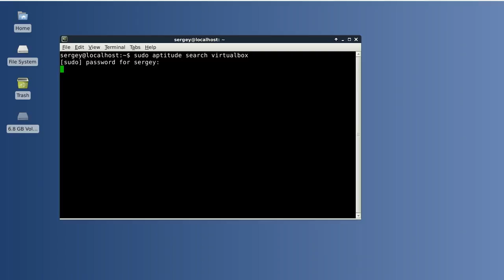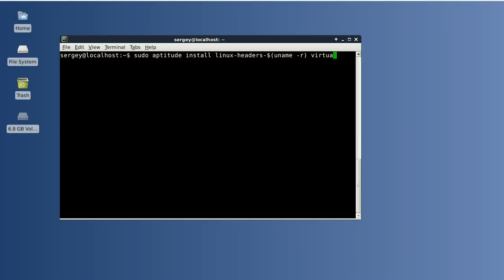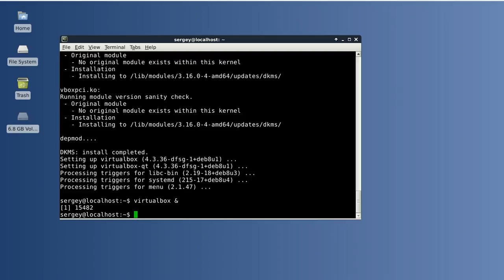How to install virtualbox in Linux (Debian)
This video will show you how to install Virtualbox in Debian 8 Jessie from repository.